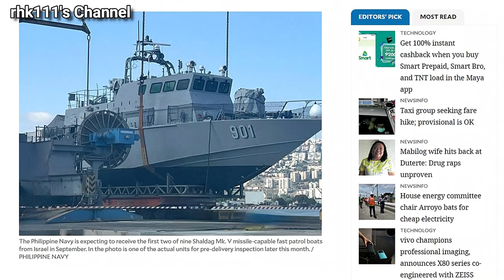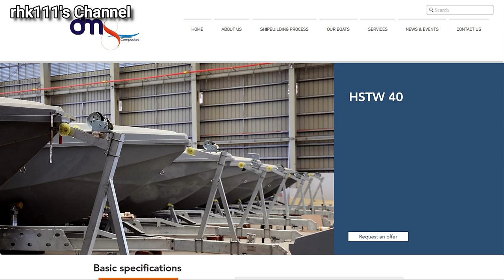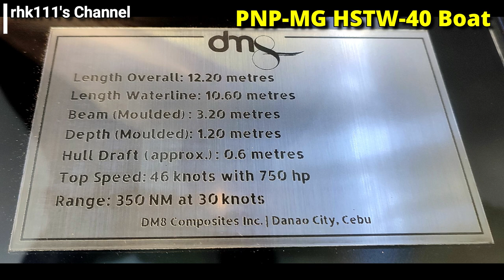Notice of Award for Landing Docks released to PT Pal, Scale Models of PNP and Customs Patrol Boats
The Notice of Award (NOA) for the Philippine Navy's (PN) new Landing Docks has been released to PT Pal Persero who showed a Scale Model of it at the 2022 Philmarine Exhibit. The local Company DM8 Composites Inc. also showed Scale Models of the armed Patrol Boats they supplied to the Philippine National Police Maritime Group (PNP-MG) and the Bureau of Customs (BoC)

* Audio generated from the TTSFree.com Website using the English (UK) - Male - (Ryan) (GB) TTS Server 2

* Images and Videos used are from the:
- rhk111's Personal Picture and Video Collection (to be uploaded to Wikimedia Commons later)
- Philippine Daily Inquirer (PDI) Website
- DM8 Composites Inc. Website
- Wikimedia Commons

* Music is "Memories We Made Together" by Arthur Vyncke from the FreeStockMusicdotcom Website